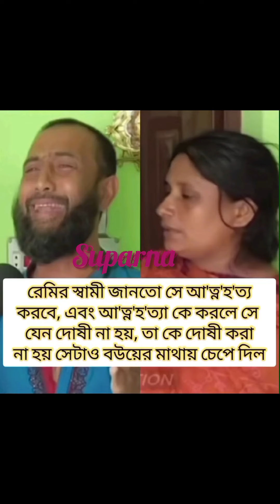এই সেই নির্বোধ পুরুষ যে বউ বেঁচে থাকতে বউ কে প্রাপ্য সম্মান দিয়ে পারেনি 😭💔🥀